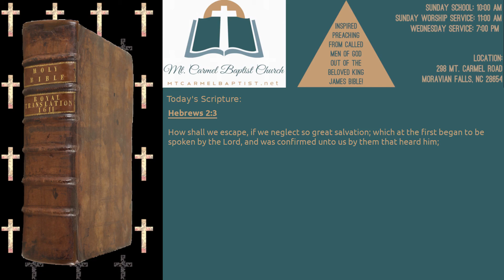How Great a Salvation (Part II)